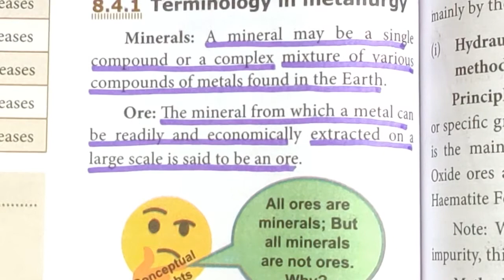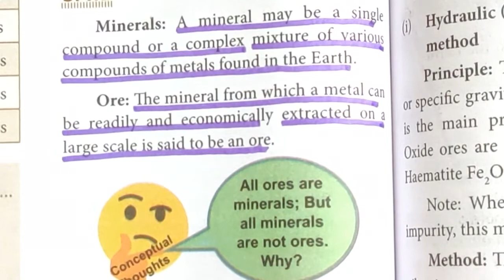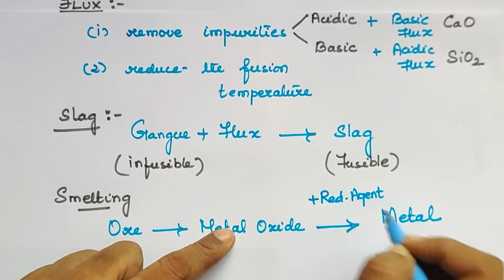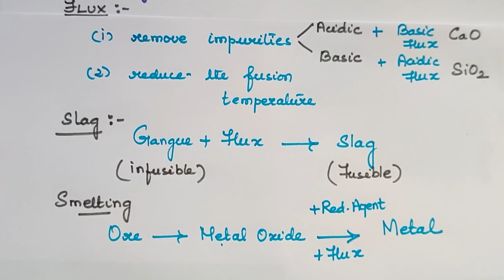PCOE/Terminology in Metallurgy/Explanation in Tamil/TN 10th Std